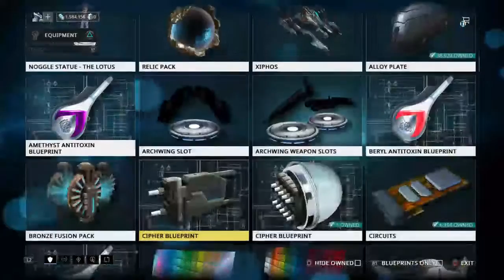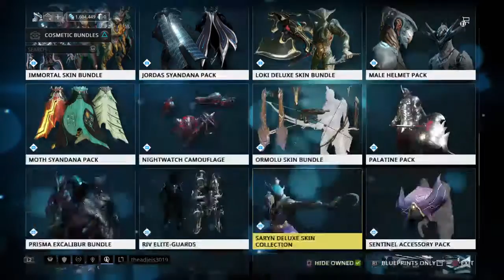AN UPDATE? (FINALLY!!!) [It's been a while] -ANON PLAYS WARFRAME alone...